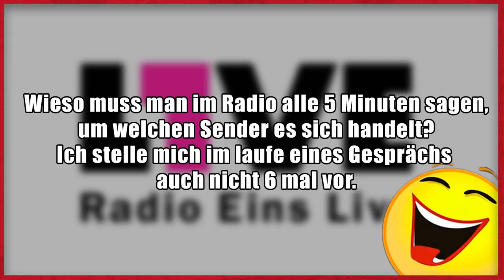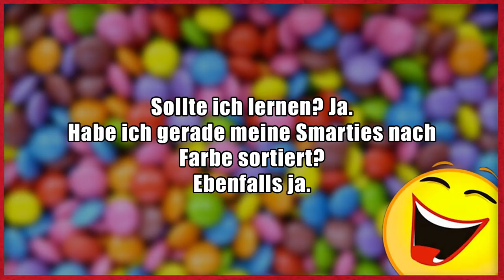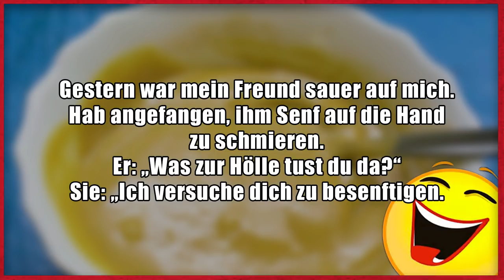Lustige Witze | Folge 157 (mit MrTrashpack)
Dann schick einen Brief mit frankiertem Rückumschlag an:

Michael Sperling
Stichwort: MasterJam
Zülpicher Straße 227
50937 Köln